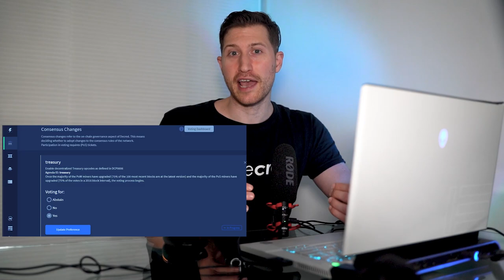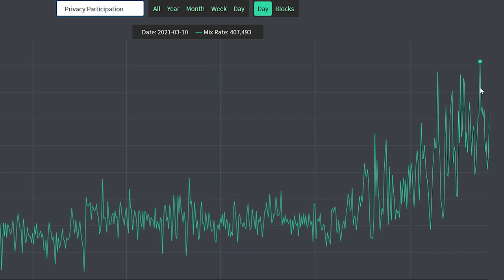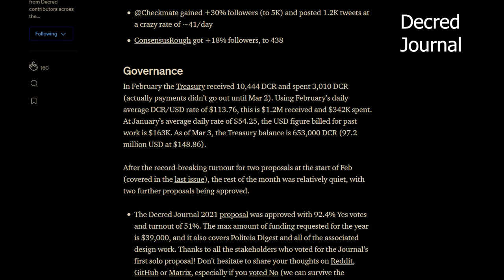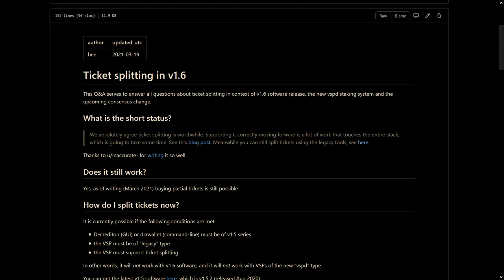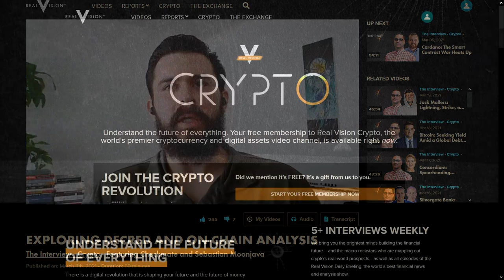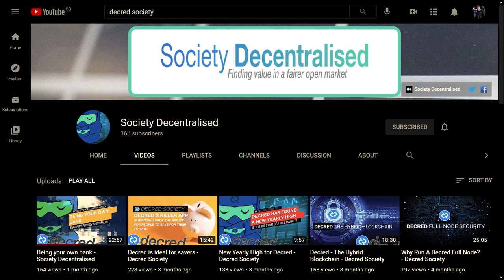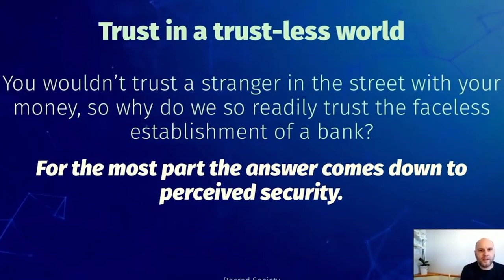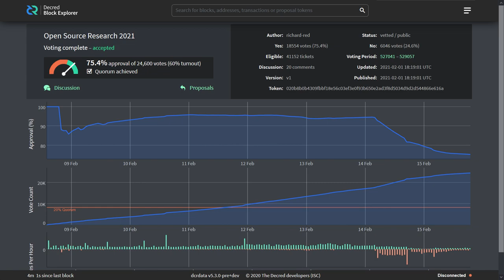Decred News Update - $110M Treasury Decentralization, On-Chain Governance Voting, Network ATH & More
0:00 - Intro & DAO Vote
1:12 - Decred 1.6.1
1:32 - Privacy Participation & Network Stats
2:02 - Treasury Payouts in February
2:18 - Dev Updates
3:19 - Ticket Splitting Discussion
3:59 - New Staking Tutorial
4:06 - Checkmate on Real Vision
5:27 - New Decred in Depth Series
8:51 - Decred Society New Video
9:57 - Inside Blockchain Interview w/ Insaf Nori
10:30 - Politeia Updates
11:19 - Outro